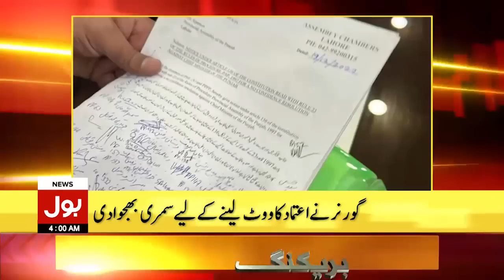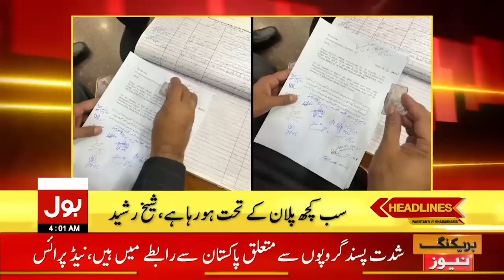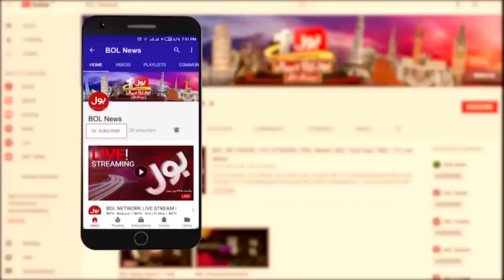Moonis Elahi Shocked Imported Govt | News Headlines At 4 AM | PDM In Trouble